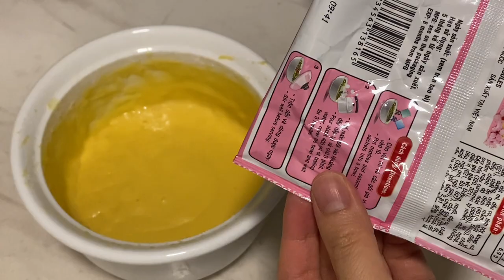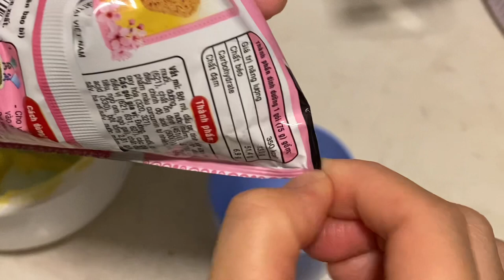TỰ LÀM BÁNH TRỨNG CUỘN GIÒN TẠI NHÀ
Bạn đang cần tìm món bánh trứng với bột mì đơn giản, dễ làm, nhanh gọn? Bạn đang muốn làm món bánh giòn giòn cho bé ăn vặt? Bạn thích ăn bánh quy giòn ít ngọt?
VÔ ĐÂY XEM VIDEO ngay và luôn nhé! Ở đây hướng dẫn làm bánh trứng cuộn lưới giòn rụm thơm bơ nè! Những cuộn bánh trứng xinh đẹp, giòn tan, vị bùi ngậy, ngọt nhẹ cùng hương bơ trứng lan tỏa khắp nhà, cực kỳ ngon miệng, đảm bảo từ người lớn đến trẻ nhỏ đều mê tít!
0:00 Chuẩn bị nguyên liệu là bánh trứng cuộn giòn: 80g bột mì, 40g đường, 40g bơ, 2 quả trứng gà
0:25 Bắt đầu thực hiện: Nếu làm bánh cho bé ăn dặm dưới 1 tuổi thì bỏ lòng trắng nhé! Thay vào đó sẽ dùng 3 lòng đỏ trứng nha các bạn!
0:58 Đánh tan hỗn hợp trứng + đường + bơ
1:30 Rây bột vào hỗn hợp trứng đường bơ
2:00 Trộn đều
2:47 Cho hỗn hợp vào túi bắt kem
4:30 Chuẩn bị chảo nóng, vẽ bột lên chảo
5:04 Bột khô bề mặt thì cuộn tròn
8:00 Bánh trứng cuộn giòn thơm bơ đã hoàn thành